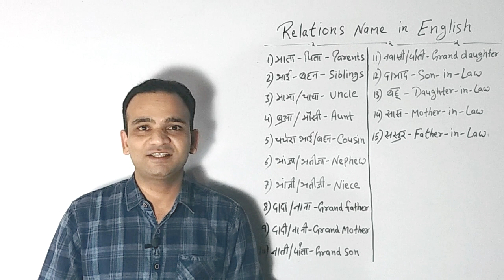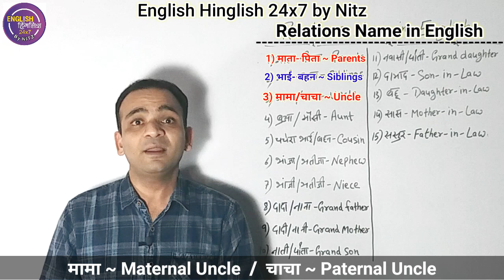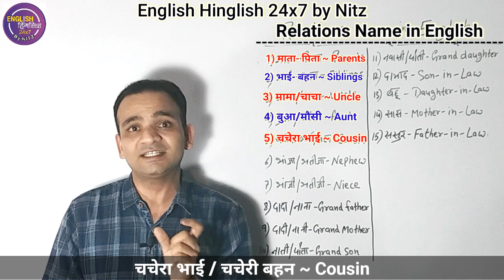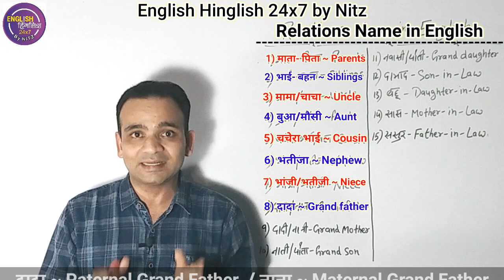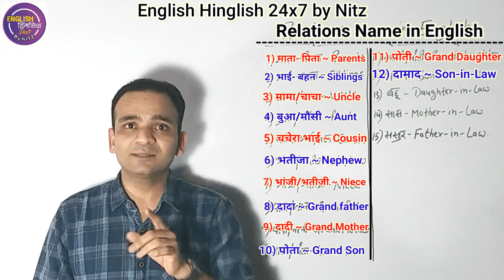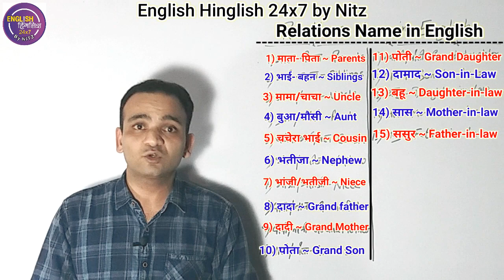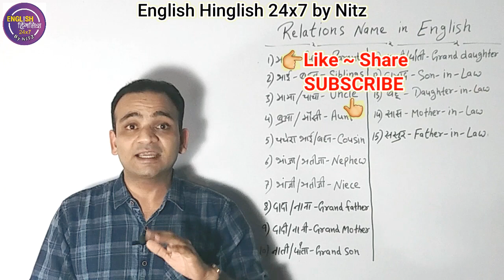Learn Relations Name in English | Name Of Relationship in English and Hindi | Relatives Name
Some words about video:
In our life we have many Relatives and normally we Know These Relationship Names in Hindi.
Many Times we get confuse in these relatives name when we try to know the Meaning in English.
in this video I will tell you 15 Relationship Names in English with Hindi meaning.

For Daily English Practice and topic Related Query and Tips :
Join WhatsApp Group --- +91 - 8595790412

Some words about channel :
Hello Friends
My name is Nitin(Nitz)
In Present world Everyone has a dream to Speak Fluent English. For this People are trying their level best but did not get perfect result as they do not know How to Learn English and it is impossible to become Successful without having Good Communication Skills specially for those people who want to Learn English with the help of Hindi.
The reason of problem is we never try to add English in our Daily Habit.
My Channel will provide you Amazing tips which will help you to Boost your English with Hindi in Day to day life.
I have a Concept Hinglish which will make English easy for you. Trust me guys it is very easy to become a perfect speaker without any problem.
Through My videos you will get ideas and Learn About:
Self Introduction
Latest Vocabulary
Presentation Skills
Interview Tips
Group Discussions
Personality Development
Motivational Videos For Spoken English
Telephonic Interview Practice
Fluent English Tips
Confidence Building
Mind Boosting Games
So if you also have a dream to become a Native speaker and want to get a Bright Future

 Tense Kaise Yaad Kare?